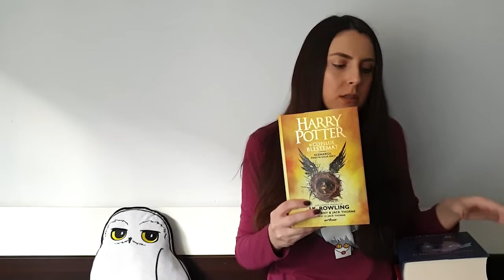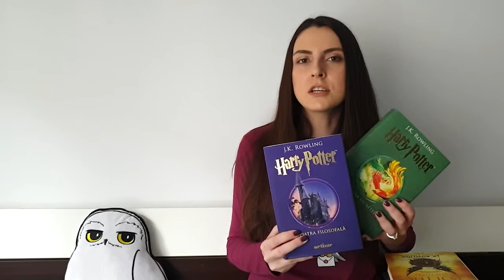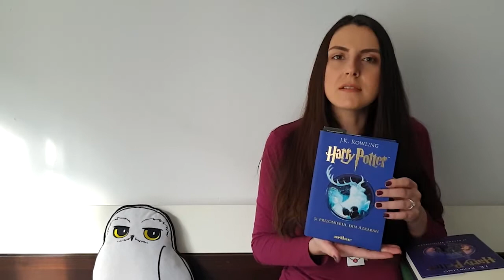Cărțile Harry Potter și cât de mult mi-au plăcut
Cred că mai toată lumea are o plăcere vinovată. Ei bine, a mea este Harry Potter și după ce am terminat de citit toate cărțile, nu puteam să nu vorbesc și aici despre seria mea preferată, nu-i așa?